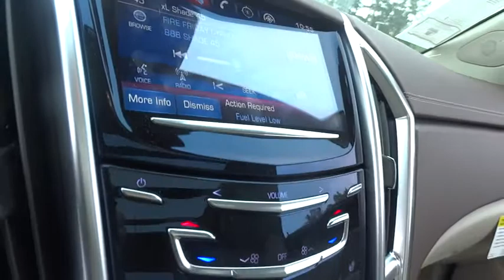2015 Cadillac SRX Durham, Chapel Hill, Raleigh, Cary, Apex, NC D582411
2015 Cadillac SRX
2015 Cadillac SRX FWD 4dr Luxury Collection - Stock#: D582411 - VIN#: 3GYFNBE35FS582411

409 S Roxboro St.

NAV, Sunroof, Heated Leather Seats, Dual Zone A/C, Panoramic Roof, Remote Engine Start. Luxury Collection trim, PLATINUM ICE TRICOAT exterior and SHALE W/ BROWNSTONE ACCENTS interior. FUEL EFFICIENT 24 MPG Hwy/17 MPG City! CLICK ME! KEY FEATURES INCLUDE: Leather Seats, Sunroof, Panoramic Roof, Heated Driver Seat, Satellite Radio, Onboard Communications System, Aluminum Wheels, Remote Engine Start, Dual Zone A/C, Heated Seats, Heated Leather Seats MP3 Player, Keyless Entry, Steering Wheel Controls, Child Safety Locks, Heated Mirrors. OPTION PACKAGES: PLATINUM ICE TRICOAT, NAVIGATION SYSTEM (Includes (UVC) Rear Vision Camera and (UQS) Bose Centerpoint Surround Sound premium 10-speaker system), DRIVER AWARENESS PACKAGE includes (UEU) Forward Collision Alert, (UFL) Lane Departure Warning, Safety Alert Seat and (TQ5) IntelliBeam headlamps, FORWARD COLLISION ALERT, AUDIO SYSTEM FEATURE, BOSE CENTERPOINT SURROUND SOUND PREMIUM 10-SPEAKER SYSTEM, LUXURY COLLECTION PREFERRED EQUIPMENT GROUP Includes Standard Equipment, TRANSMISSION, 6-SPEED AUTOMATIC, FWD, 6T70 with tap-up/tap-down (on shifter), performance shifting and manual-up/manual-down (STD), ENGINE, 3.6L SIDI DOHC V6 VVT (308 hp [229.7 kW] @ 6800 rpm, 265 lb-ft of torque [357.8 N-m] @ 2400 rpm) (STD), AUDIO SYSTEM, AM/FM STEREO, SINGLE DISC CD PLAYER USB port and auxiliary jack (Includes (UQA) Bose premium 8-speaker system) (STD). Luxury Collection with PLATINUM ICE TRICOAT exterior and SHALE W/ BROWNSTONE ACCENTS interior features a V6 Cylinder Engine with 308 HP at 6800 RPM*. EXPERTS RAVE: Edmunds.com explains It feels planted and confident around turns, yet still provides a comfy ride over broken pavement.. Great Gas Mileage: 24 MPG Hwy. Horsepower calculations based on trim engine configuration. Fuel economy calculations based on original manufacturer data for trim engine configuration. Please confirm the accuracy of the included equipment by calling us prior to purchase.